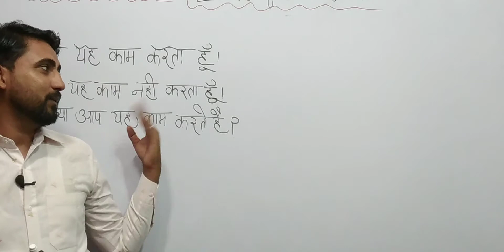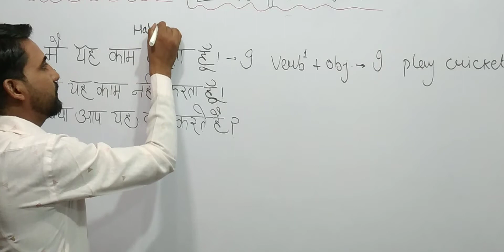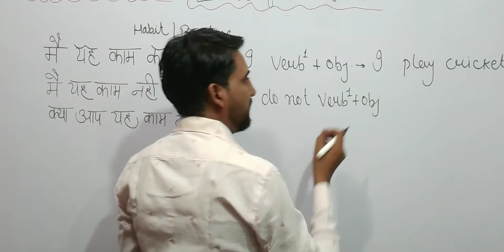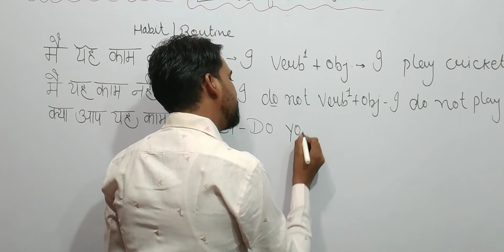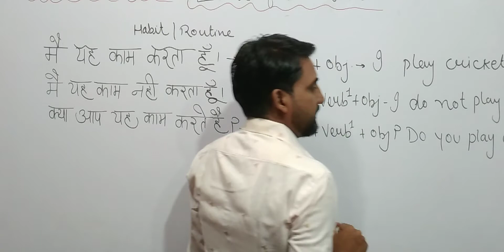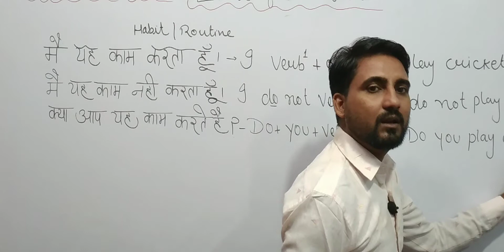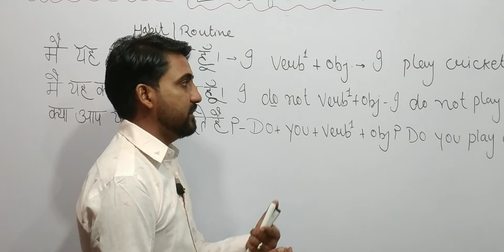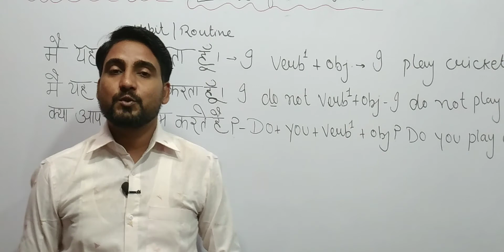spoken English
some daily routine sentences.